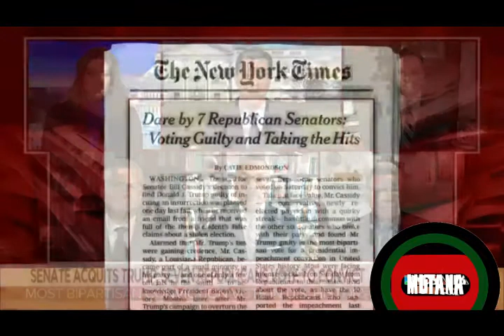Senate Acquits Trump